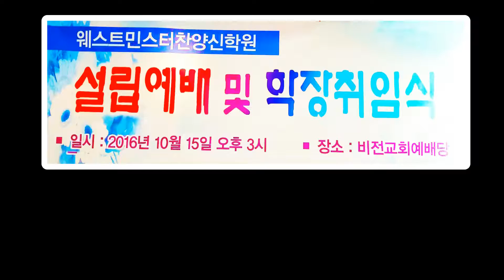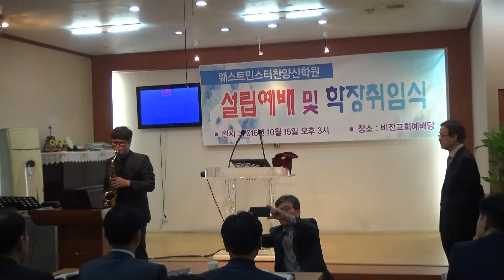이교원목사의 섹소폰연주 "사명"(웨스트민스터찬양신학원 설립예배/원장: 윤정순목사/이사장:손찬헌목사/비전교회 예배당/2016년 10월15일 15시)